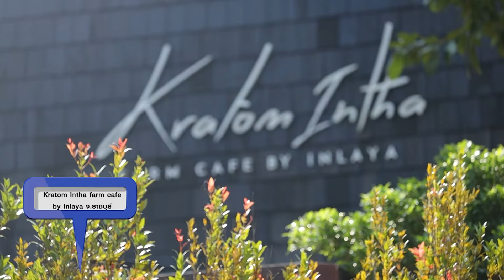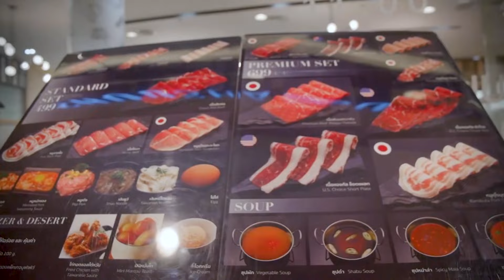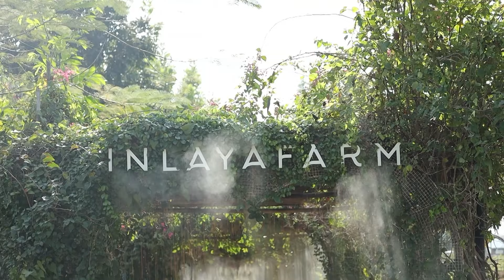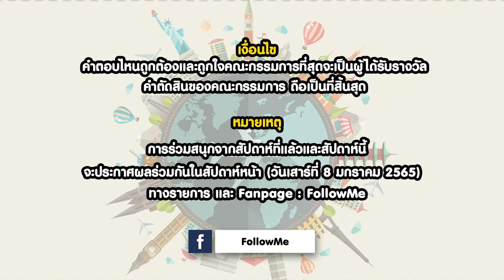สเปเชียลทริป! รวมที่เที่ยวเด็ดปี 2021 I FOLLOW ME EP.142 I รถเมล์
📣 Follow me Follow เมล์ 💁🏻‍♀️
EP. นี้มาพร้อมกับความพิเศษ  Happy New Year 2022 🎉
แจกจ่ายความสุขตลอดปี 2021 ที่ผ่านมาในรายการ Follow me เที่ยวไหนไปกัน
รวมมุกโบ๊ะบ๊ะ ภาพเด็ดที่ไม่เคยออกอากาศที่ไหน ‼️
พร้อมเสิร์ฟทุกความสนุกในวันปีใหม่นี้แล้วค่ะ 🎁

📌 Follow Me เที่ยวไหน ไปกัน ทุกวันเสาร์ เวลา 13:40 น.
ทาง AMARIN TV HD ช่อง 34

📌 รับชมย้อนหลังได้ทางยูทูบ My Channel Official